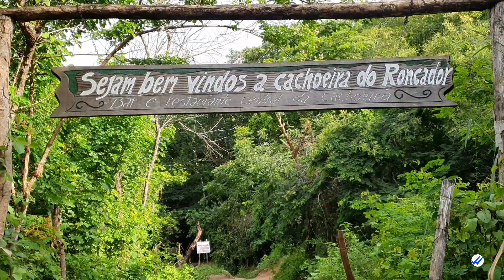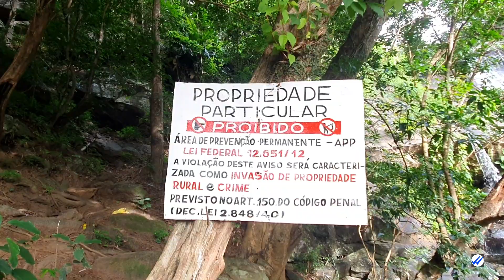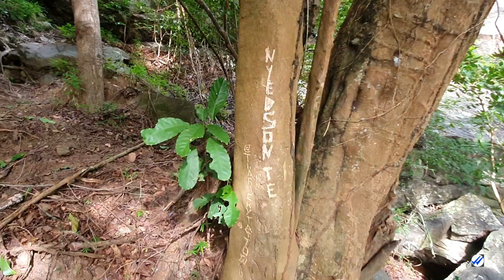UM PARAÍSO CHAMADO (CACHOEIRA DO RONCADOR)